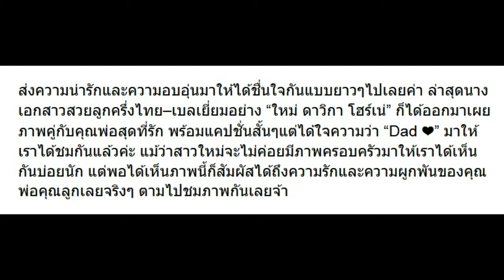เมื่อ ใหม่ ดาวิกา เผยภาพ คุณพ่อ ในวันพ่อ (ชมภาพ)